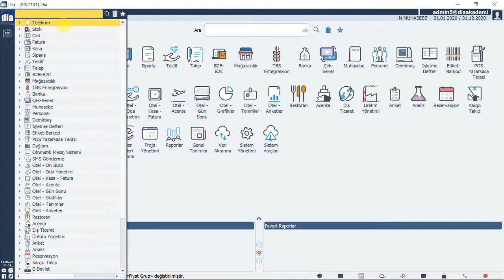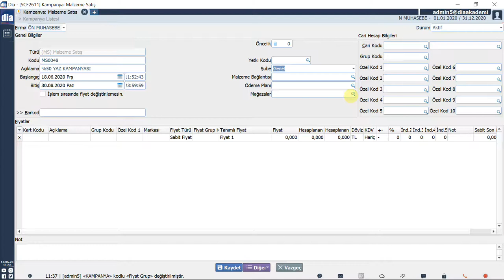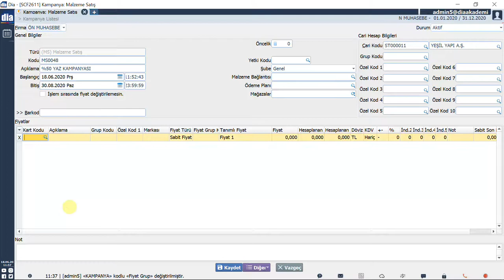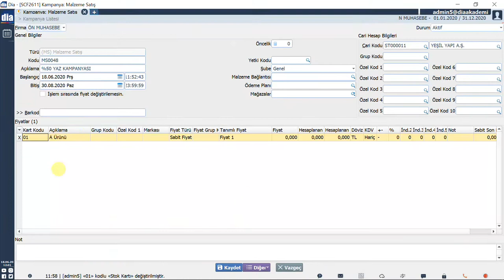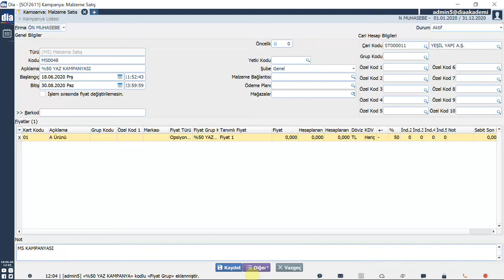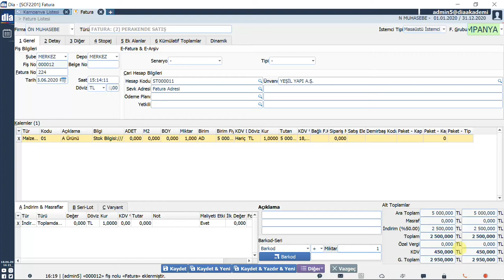DİA Akademi - Kampanya Nasıl Oluşturulur?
Videoda, DİA'da nasıl kampanya oluşturulduğu anlatılmaktadır.